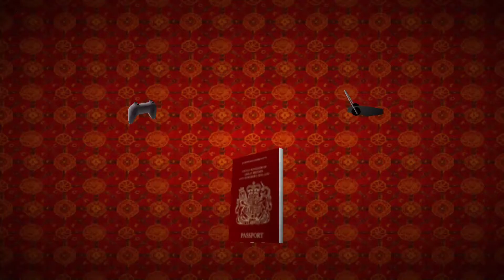Ritueller Suizid #042 🗡 Tomb Raider II - Let's Play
Ein Jahr nach dem aufregenden Abenteuer rund um den Scion, stürzt sich Lara Croft in ein neues. Sie begibt sich auf die Suche nach dem sagenumwobenen Dolch von Xian, welcher
von einem riesigen, unberechenbarem Drachen beschützt wird. Wird sie ihn finden?, welche Kräfte birgt er? Und was hat Marco Bartoli mit allem zu tun?